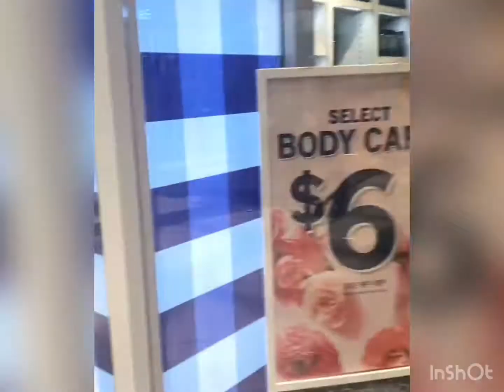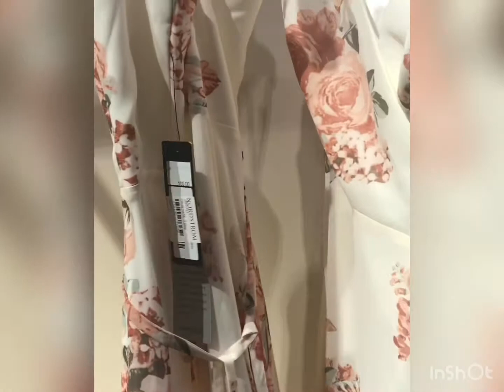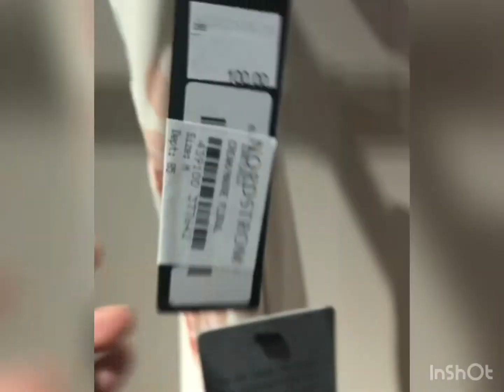part 2 Saturday gala!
Just shopping around!